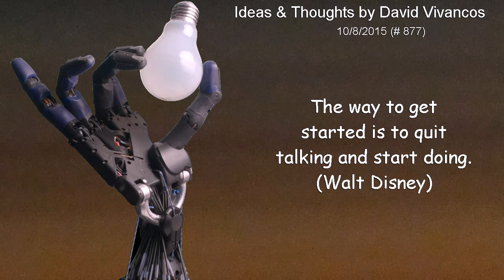The way to get started is to quit talking and start doing. (Walt Disney) [October 8th 2015]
"The way to get started is to quit talking and start doing. (Walt Disney)"